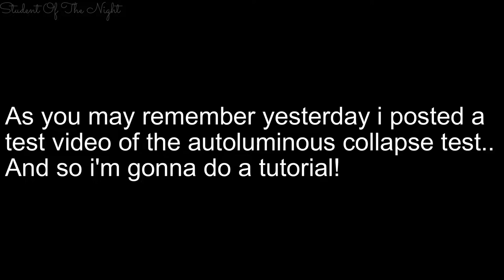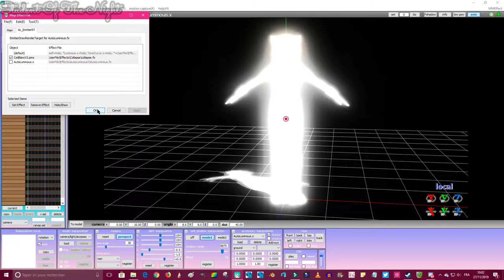[MMD] Using Collapse effect on Autoluminous tutorial!